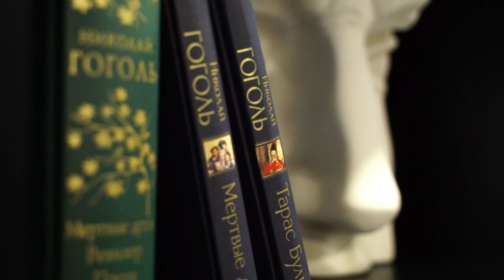О чем говорит тело | Живые души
Что такое психосоматика? Как разговаривает сознание через тело и что хочет нам сказать? Почему важно слушать тело и как его понимать? Как умение рефлексировать и наблюдать помогает в лечении различных заболеваний? Об этом и многом другом разговариваем с психоаналитиком и телесным терапевтом Александром Пятковым в новом выпуске «Живых душ».

00:00 Начало
01:09 Рост интереса к телу и телесной терапии
04:08 Как наша психику связана с телом
05:45 Что же такое психосоматика
09:45 Как повлиять на психосоматику?
13:41 О внутренних блоках
16:11 Как нужно относиться к своему телу?
22:19 Как проработать эмоциональную защиту
24:16 Как улучшать отношение с миром с помощью тела
25:52 Рекомендации от эксперта - как найти гармонию со своим телом